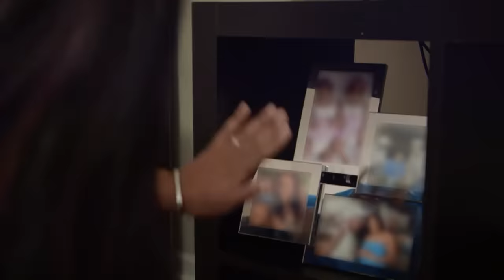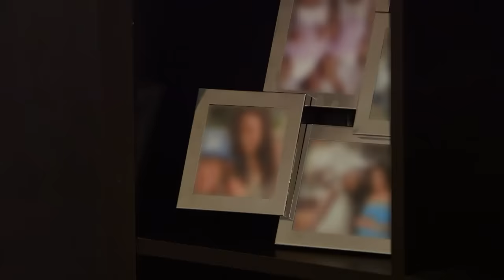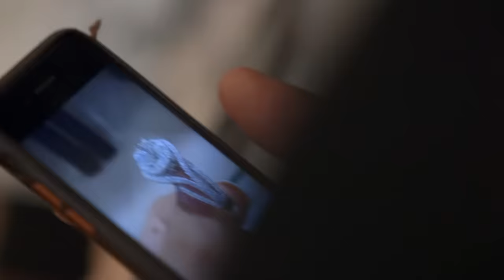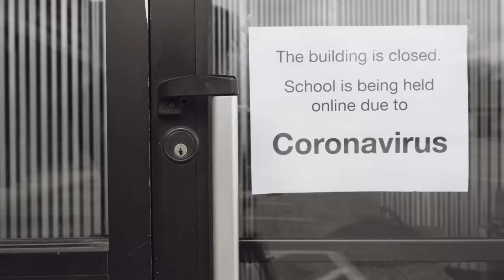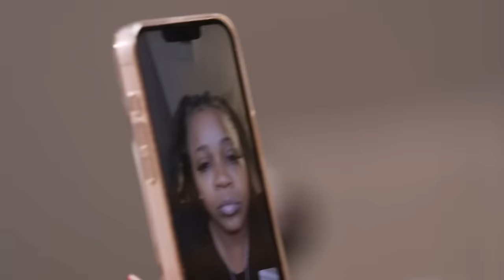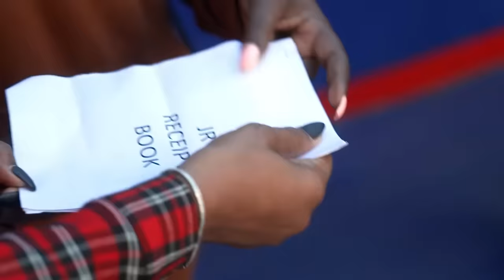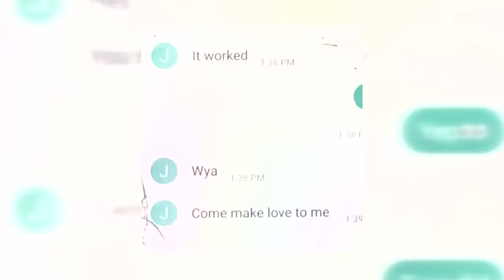The Ultimate Joc Super Compilation | Love & Hip Hop Atlanta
Here’s some of the hilarious and messy moments that have made Joc an ultimate Love & Hip Hop Atlanta fan favorite.